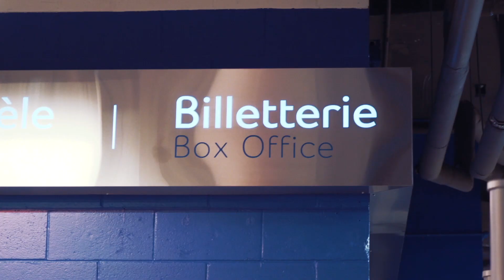That's Outbox!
A behind the scenes look at the ticketing technology that powers some of the world's biggest events.